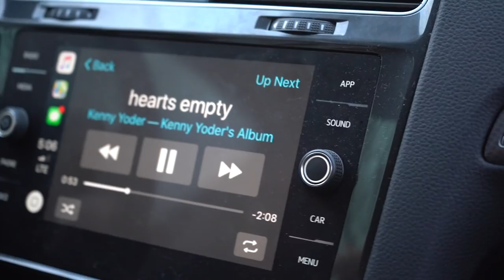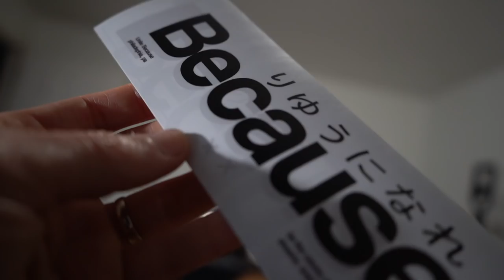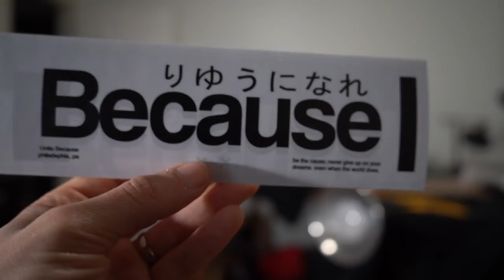The beginning of an ek civic track build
Welcome the newest member of our collection!! EK Civic with a D16. Our intentions is to slowly build it up to do some HPD / track days. Very excited!